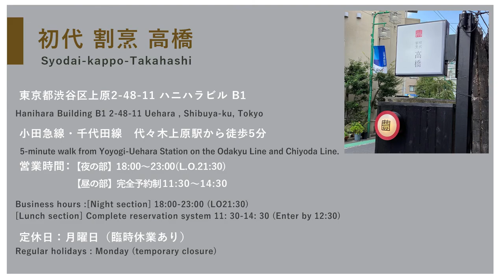[ENG SUB]Simmered Sea Bream Recipe by Professional Chef From the Bib Groumand Listed Restaurant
Make your home cooking taste like a pro!
Learn how to make a delicious dish from professional chefs.

This time, Chef Takahashi, the owner of Shodai-Kappo-Takahashi, a restaurant in Yoyogi Uehara, Tokyo, listed on the Michelin Bib Gourmand list for seven consecutive years, showed us how to make a delicious simmered sea bream.

- Ingredients:
1 sea bream
1 scalliion
2 shiitake mushrooms
1 clove of garlic
3 to 4 slices of ginger
2 to 4 green beans
scallion, shredded, to top
yuzu citrus zests

[Soup]
432cc dashi (ratio of 8)
108cc sake (ratio of 2)
54cc dark soy sauce  (ratio of 1)
45g sugar (ratio of 1)

[For finishing]
10cc mirin
5g ginger juice